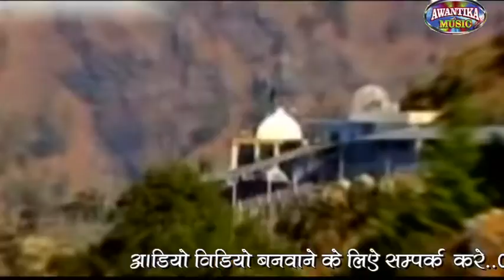Maiya Ji Ke Pujaniya Ho ## मईया जी के पूजनीया हो ## Bhojpuri New Devi Geet 2016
Full HD " Maiya Ji Ke Pujaniya Ho " Full Length Devotional Video Song

Song - Maiya Ji Ke Pujaniya Ho
Album - Mayi Darbar Chali
Singer - Vijeta Goswami

Company Lebel : Awantika Music